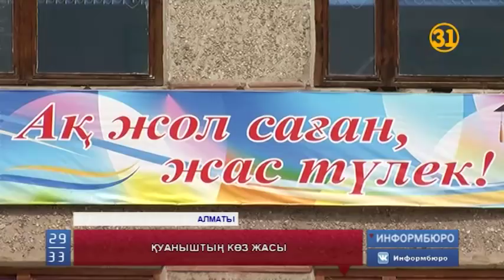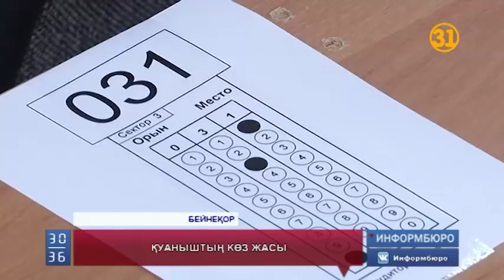ҰБТ-дағы ең жоғарғы көрсеткішке алматылық түлек ие болды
Ұлттық Бірыңғай тестілеуден екі жылдан бері бірде-бір түлек жете алмаған ең жоғарғы көрсеткішке алматылық мектеп бітіруші ие болды. 140 балл жинаған қыздың есімі Шиара Құдайбергенова. №123 мектеп-гимназияның түлегі. Көптің ішінен суырылып шыққан Шиараны Алматы қаласының әкімі қабылдап, сыйлығын беріп үлгерді. Сонымен, бір сұраққа да кідірмей, ҰБТ-дан ең жоғарғы балл жинаудың құпиясы қандай? Шиараның сынақтағы сырын әріптесім, Мақсат Толықбай біліп қайтқан еді.